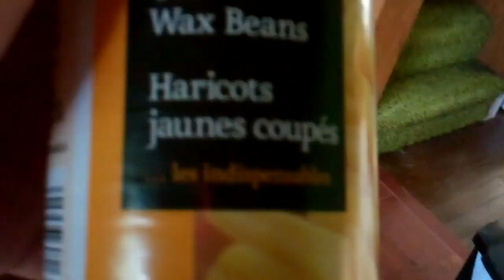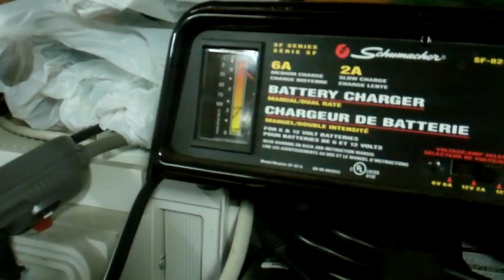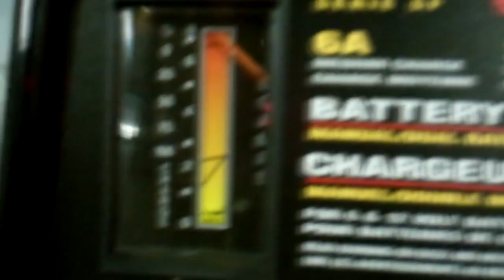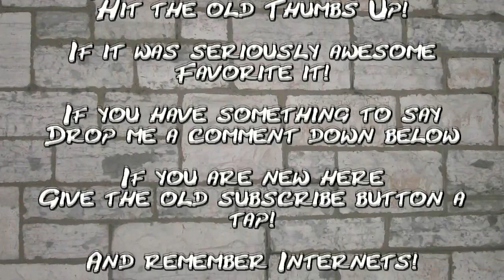(Day 143) - 06-13-2011 - Rotten Milk makes me Gassy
Epic face = Epic boosh